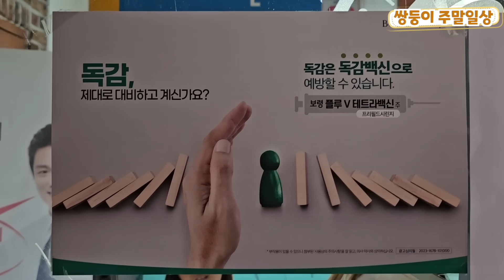독감주사 맞고 처음으로 안 울었어요!! 다컸네 다컸어~ 집에 예콩이가 놀러왔어요! / 가족들이랑 슬릭백 연습하기 ㅋㅋ 가족 주말일상 브이로그 | 뚜아뚜지TV